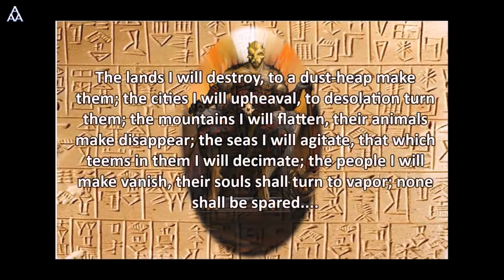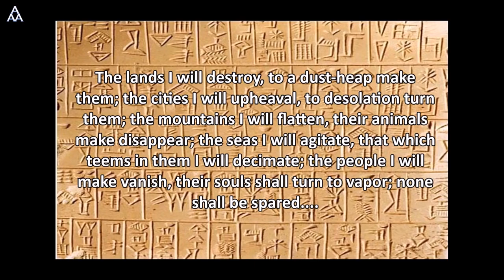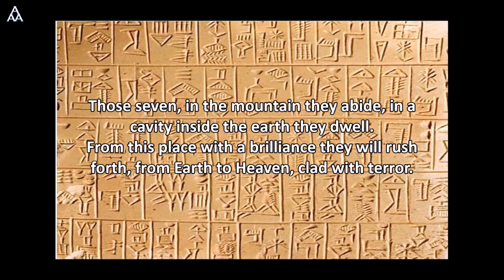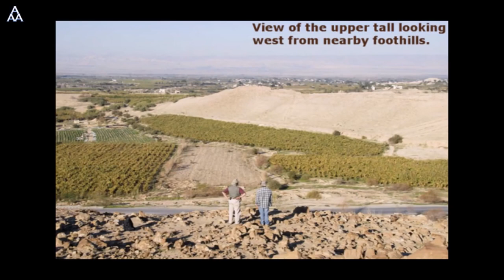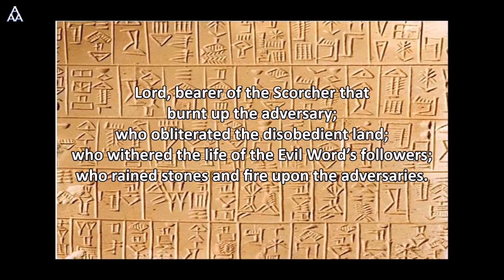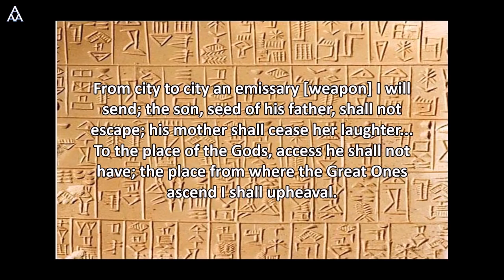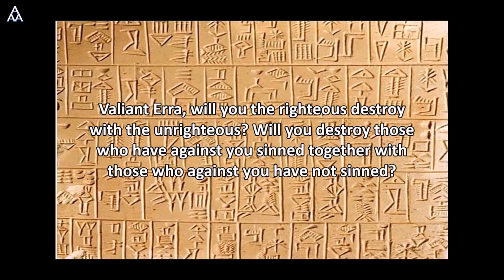Ruins of Sodom and Gomorrah Found !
Visit: || I uploaded this to help spread these finds. Please share it with all the people that you can. Here is a website showing the .

Many/Most people do not really want to believe that something like what is said in the Bible to have happened in Sodom and Gomorrah really occurred, or that .

A compilation (Part 1) of some (not all) pieces of footage showing the original discovery of Sodom and Gomorrah in 1989 and the brimstone (Sulphur balls) near .

A team of archaeologists led by Prof. Steve Collins has reportedly unearthed the ruins of the ancient cities of Sodom and Gomorrah, which according to the Bible .